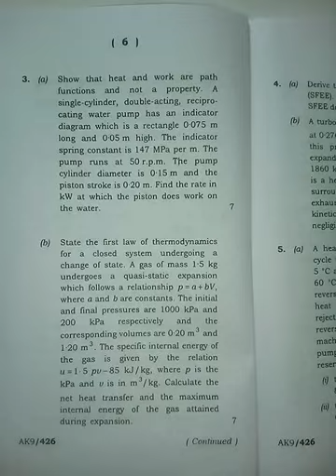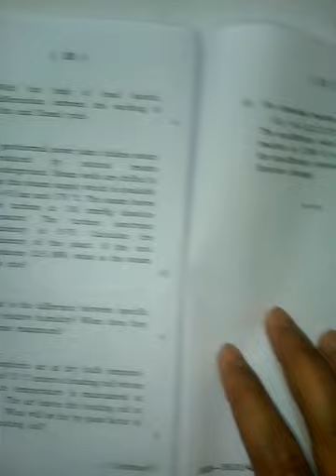AKU [B.Tech 3rd Semester Exam.,2018]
Paper~Thermodynamics
Exam Date ~19 January 2019